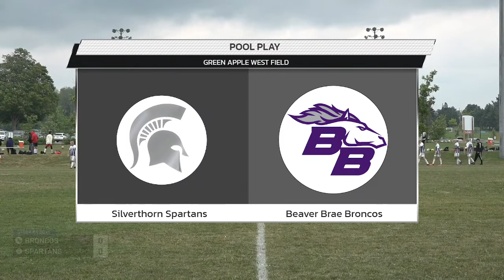OFSAA AA Boys Soccer 2023 - Silverthorn vs Beaver Brae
Pool Play